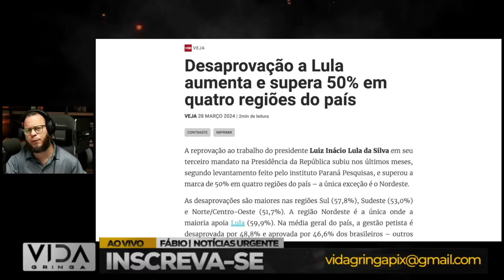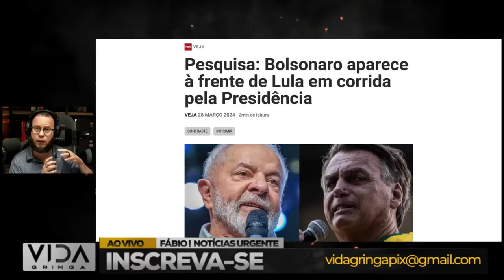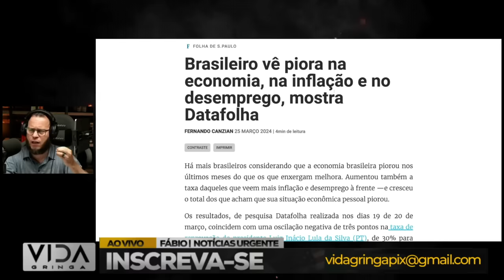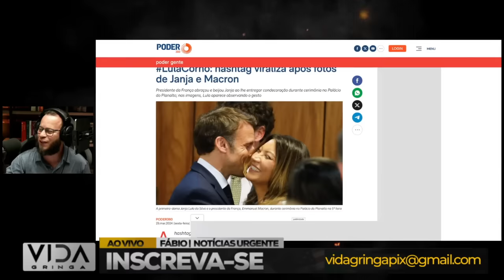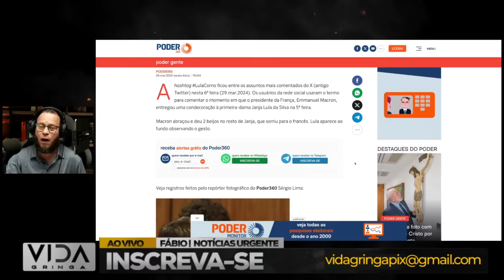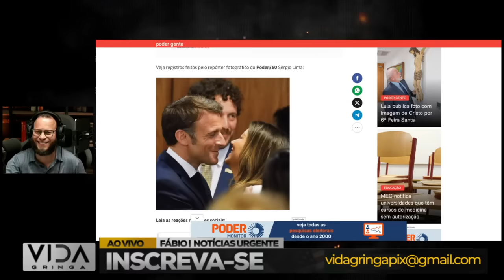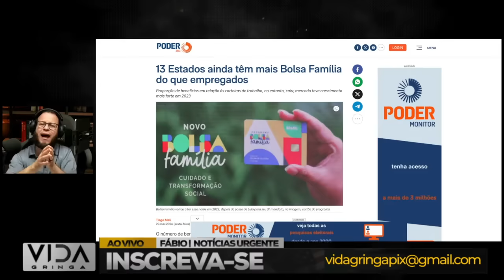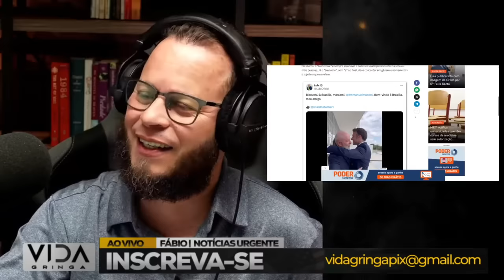COMEÇOU A VIRADA DE JOGO